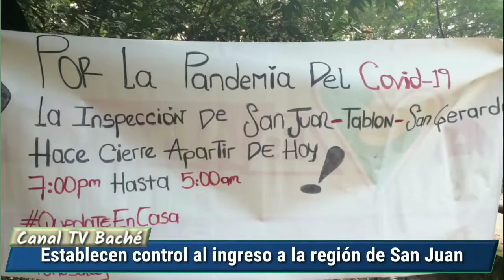Comunidad de San Juan estableció puesto de control y desinfección a vehículos y personas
Para prevenir contagios por coronavirus líderes de la comunidad de San Juan establecieron puestos de control y desinfección para vehículos y personas que ingresen a las veredas.